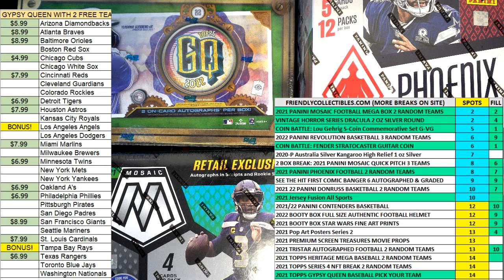Vintage Horror Series Dracula 2 oz Silver Round FILL B ID COINBATTLE205